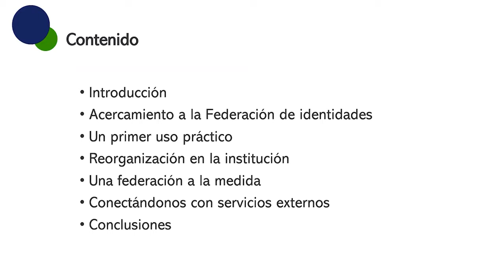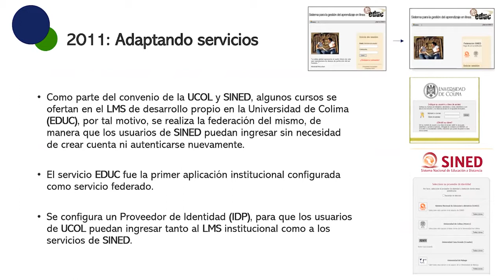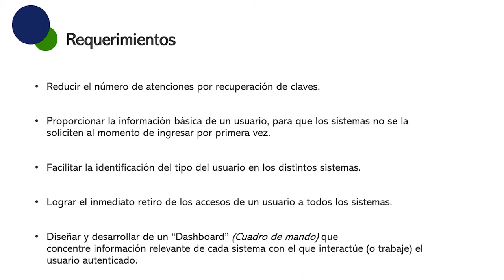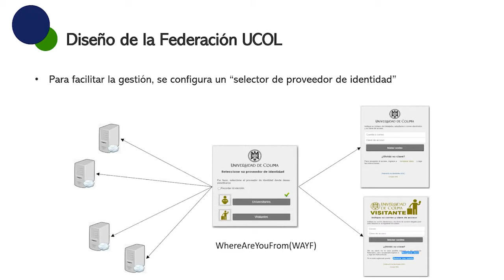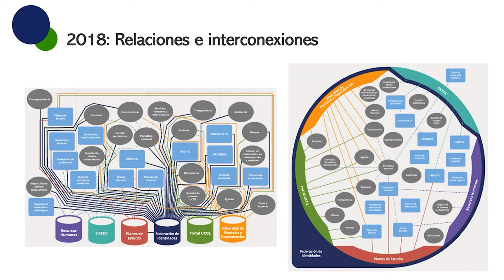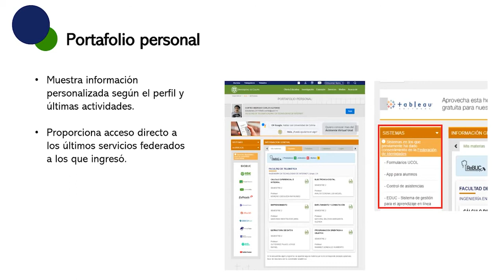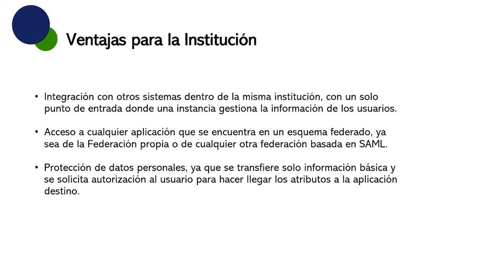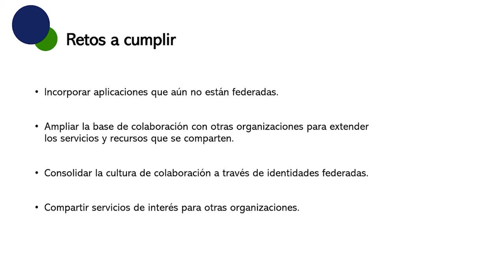RedCLARA Webinar: Federación de Identidad: conéctate mediante la autenticación de Redes Avanzadas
Webinar “Federación de Identidad: conéctate con el mundo a través de la autenticación de Redes Avanzadas”, realizado el 13 de mayo de 2021, con la participación del experto Juan Gabriel Cruz Pérez, Responsable de la Área de Sistemas de la Universidad de Colima, México.
Las Federaciones de Identidad proveen, a través de tu cuenta institucional única (usuario y contraseña), acceso a servicios digitales como bibliotecas, repositorios digitales o salas de videoconferencia a través de eduGAIN, de una manera segura y expedita. Las Redes Nacionales proveen y promueven el acceso a estas federaciones entre sus miembros, acercando a los usuarios a sus pares y a múltiples servicios en la región y en otras federaciones del mundo.